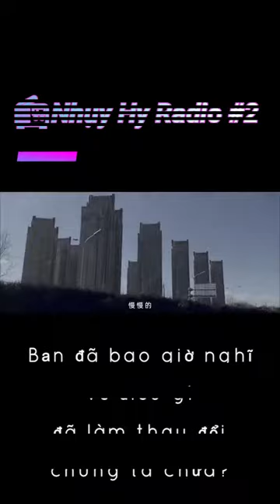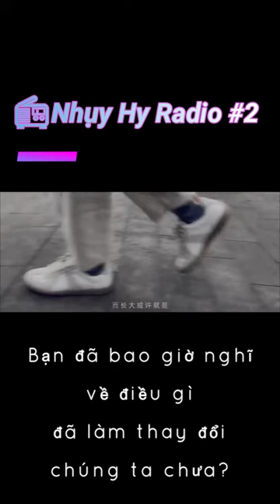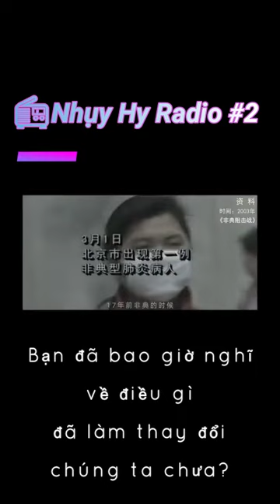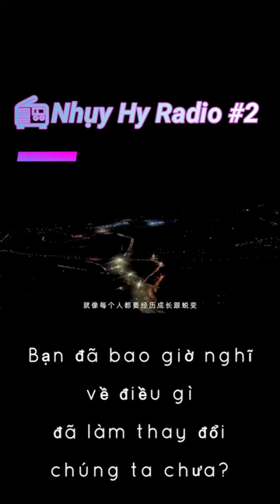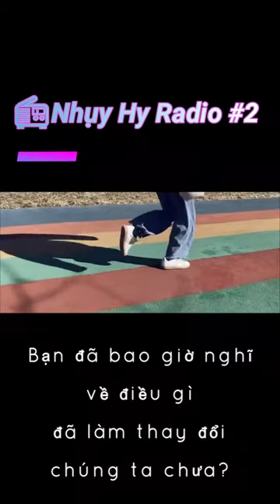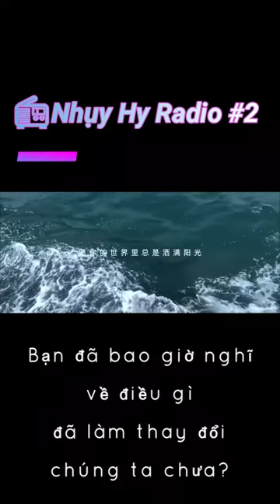[📻Nhụy Hy Radio #2] Bạn đã bao giờ nghĩ về điều gì đã làm thay đổi chúng ta chưa?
Bạn đã bao giờ nghĩ về điều gì đã làm thay đổi chúng ta chưa?
[📻Nhụy Hy Radio #0] " 后来我们什么都有了，却没有了我们。 "
" Hòulái wǒmen shénme dōu yǒule, què méiyǒule wǒmen. "
Sau này cái gì chúng ta đều đã có, nhưng lại không có chúng ta.”
LUYỆN NGHE TIẾNG TRUNG theo Radio của Nhuy Hi (ruixi) nhé cả nhà!.
Kỹ năng nghe là kỹ năng mà ad thấy quan trọng nhất trong việc học tiếng Trung, nếu chúng ta để ý thì từ bé chúng ta học nghe đầu tiên đó, do vậy người ta thường hay nói là NGHE - NÓI - ĐỌC - VIẾT.
Thông tin chị Nhụy Hi
微博：蕊希Erin
微信公众号：蕊希（ID：ruixi709）
听她的声音，会上瘾。